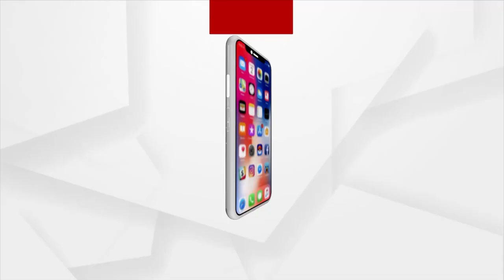President Droupadi Murmu takes maiden sortie in Sukhoi-30 in Assam